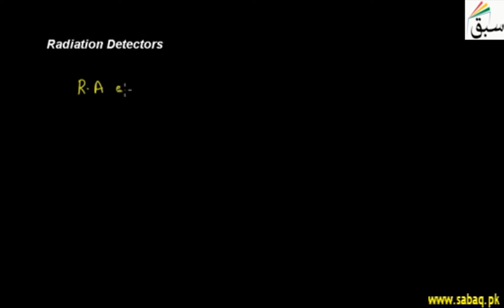Radiation Detectors, Physics Lecture | Sabaq.pk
It can cover a large range of various detectors for different types of radiation.
This video is about: Radiation Detectors. Practice tests and free video lectures for Physics, Chemistry, Biology, Math’s, Computer Science, English & more subjects are also available at Sabaq.pk. So, subscribe to Sabaq.pk/Sabaq Foundation now and get high marks in your exams.

CLASSES WE COVER AT SABAQ.PK / SABAQ FOUNDATION:

1. KG
2. Class 1
3. Class 2
4. Class 3
5. Class 4
6. Class 5
7. Class 6
8. Class 7
9. Class 8
10. Class 9
11. Class 10
12. Class 11
13. Class 12
14. Class 13
15. Class 14
16. MCAT
17. ECAT
18. CSS

BOARDS WE COVER AT SABAQ.PK / SABAQ FOUNDATION:

1. FBISE
2. Punjab Board
3. Sindh Board
4. KP Board
5. Balochistan Board
6. Cambridge

STUDY MATERIAL WE OFFER AT SABAQ.PK / SABAQ FOUNDATION:

1. Physics Lectures
2. Chemistry Lectures
3. Mathematics Lectures
4. Biology Lectures
5. English Lectures
6. General Science Lectures
7. Computer Science Lectures
8. General Math Lectures
9. Accounting Lectures
10. Statistics Lectures
11. Advance Accounting Lectures
12. Cost Accounting Lectures
13. Practice Tests
14. Physics Practical
15. Chemistry Practical